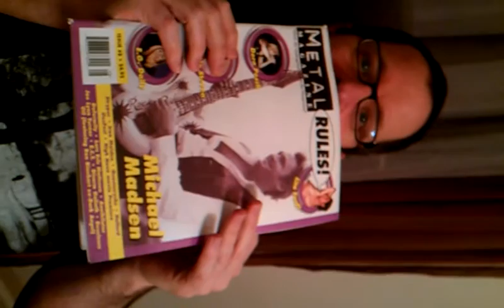Lividity The Age Of Clitoral Decay 2012 Death Metal Vagina/Clit